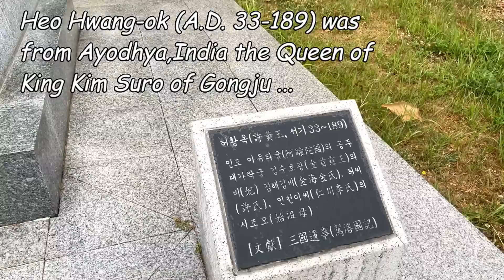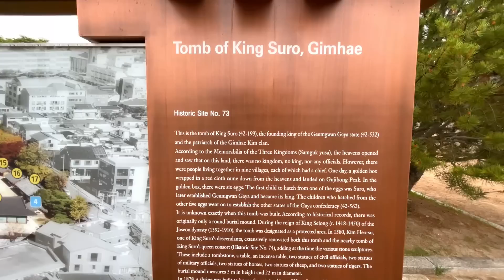Suriratna Princess Of Ayodhya India | Indian In Korea